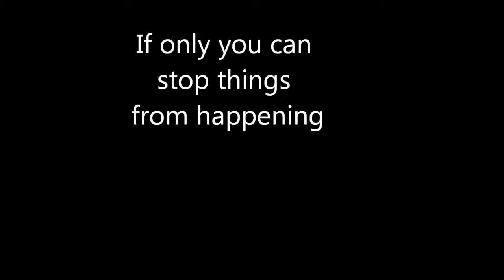One at a time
I was playing around with the Microsoft Cliplet software. Look at the clip and you can see the software can selectively freeze parts of the frame while leaving other parts moving.  The software works with Windows 7.